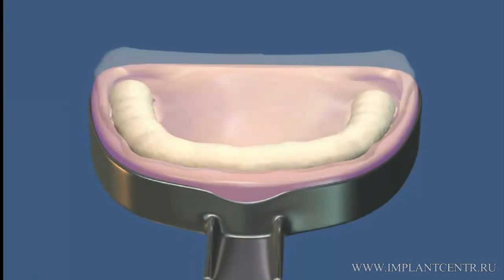Красивая улыбка винирами